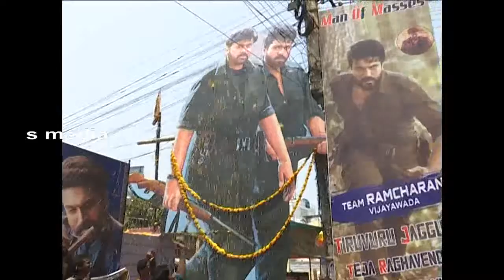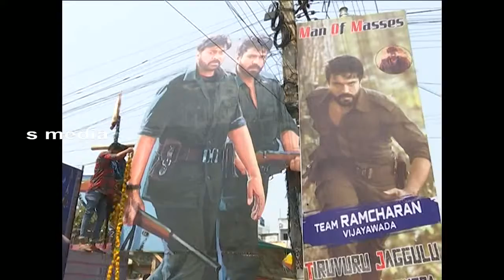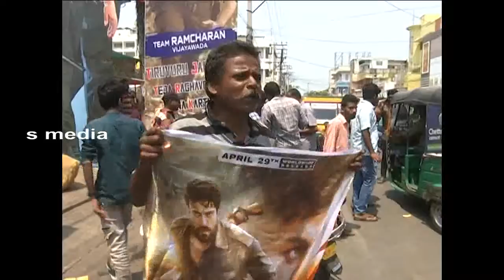Acharya Movie Release Mas Fans Hungama | ఆచార్య సినిమాపై జనం ఏమంటున్నారు | s media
Welcome To Our Channel social media live, Entertainment of All South Indian Celebrity Video Clips, Political Affairs,Fun, Entertainment, Gossips, Filmy News, Political News, etc.. All Videos we Presenting in a Short and crispy format.